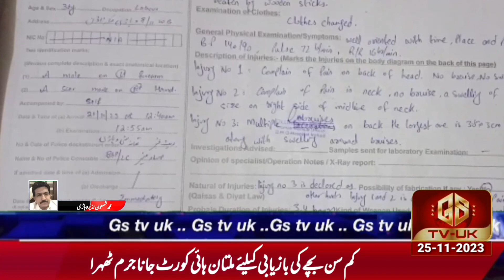GSNews || Daily || News Bulliten